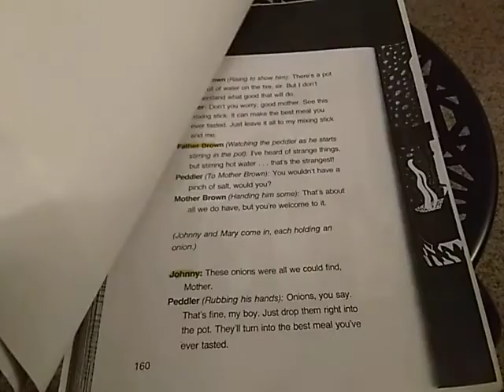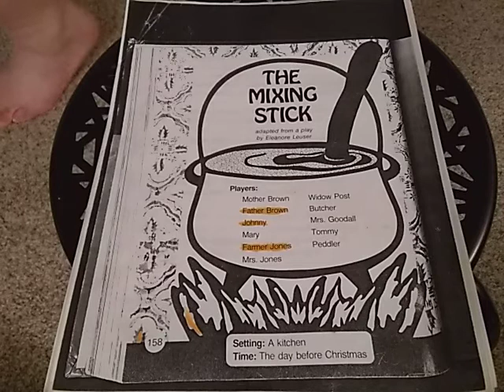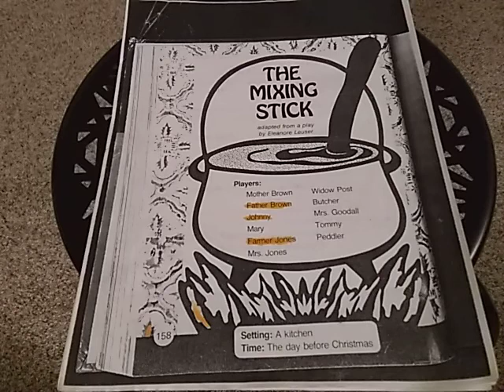"The Mixing Stick" by Elenor Leuser - Recipe for Disaster?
Ft. Captain Unusual & The Deviant Historian.
A cute and seemingly harmless story with a message about sharing...and sharing alike? In this video we turn English class into Math class and run a simulation of how this story might play out in the real world.